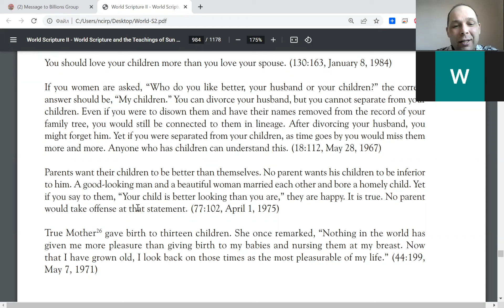Today's Global Prayers Chain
Hello 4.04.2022 please join GlobalPrayerChain to Save and Bless 7B+ people, let's unite efforts daily at 19.00 (your local time) with your friends, family, organizations
and PrayWithNick for
- For Peace in Ukraine, Congo, Cameroon, Nigeria, Belarus, Karabah, Yemen, Syria, Israel, Myanmar, Palestine, Kashmir, Pakistan Afghanistan, Sudan, Kazakhstan, India and all hot spots globally as soon as possible
- People that suffered
- True Parents and True children
- For True Mother's health
- Join 40 days prayer, devotions and blessing condition 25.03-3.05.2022 for success of vital marriage blessing events in Europe, Africa, Asia, Americas and all True Parents activities globally;
- Prayer requests:
1. Please pray to Heavenly Parent for total healing of epilepsy autistic Yan Kyrpale this year
2. Please pray to Heavenly Parent to help HTM Cirpala bless 1200+ couples this year
3. Please Pray for Daniil Kyrpala an 10 years old kid - that Heavenly Parent will allow him to speak and get rid of autism-epilepsy this year
4. Please pray for Heavenly Parent's Holly Community good development in Korea, Burundi, Russia, Moldova,EU, South Africa, USA and globally
5. Please pray for Good membership and financial development for global peace building of God's GPBNet
6. Please pray for all human beings globally affected by pandemic
7. Please pray for the success of Interfaith Pilgrimage Second Coming Global Tour - Peace Road.
Aju - Amen

New: Take 1 minute this Saturday at 19.00 your time zone and PrayWithNick in GlobalPrayerChain ForPeace Healing Salvation Prosperity and Blessing, everyone according to his or her own tradition Author of TheWorldOf2020s book Nicolae Cirpala is asking every person on earth.
We all know the power of prayer; let’s storm Heaven and Earth with MessageToBillions
(Please record your Prayers ForPeace video or audio and send to us to be podcasted globally) Since at this very moment people are encountering God and messiah second coming - True Parents in prayers and catching their passion for Peace, Love, Unity, Salvation, Healing and Marriage Blessing!!! Thus join daily at 19.00 (your local time) our online Global Prayer Chain - visionary, meditation and devotions meetings. Together we will change the world and build Heavenly Kingdom - Heavenly Parent's Holly Community in every part of the world much faster even by 2027 - praying, witnessing about God, messiah and share His Words of Life and marriage Blessing. Just join Global Peace Building Network
-Please send your prayer requests to us daily since many prayer wishes where miraculously fulfilled, people get healed and thousands of couples received revival Marriage Blessing!

☛ let's become Best Friends thus please Download my Nicolae Cirpala's Books for life
-post a comment, your ideas at my Vital discussions ForPeace in FB, Twitter
☎ Contact Nicolae Cirpala WhatsApp for Cooperation, for consulting to invite me as motivational Guest Speaker to your events, to Donate, to Volunteer or to receive vital Marriage Blessing ok?